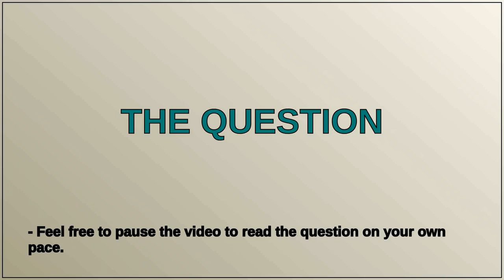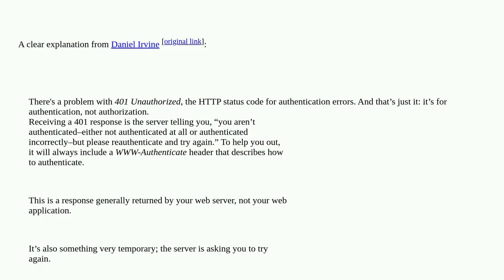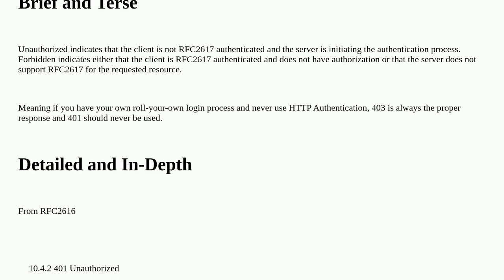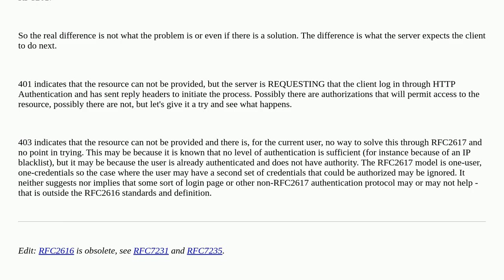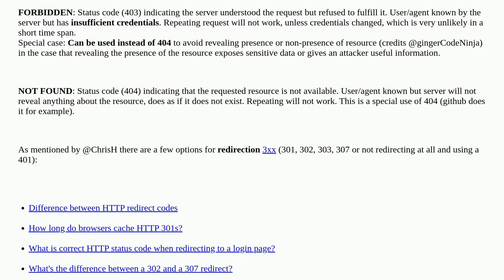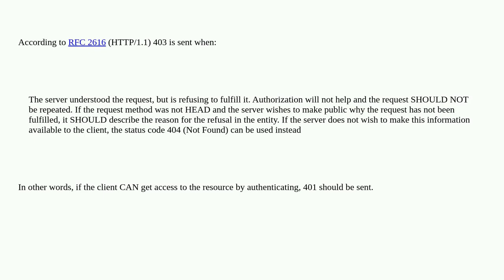403 Forbidden vs 401 Unauthorized HTTP responses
403 Forbidden vs 401 Unauthorized HTTP responses

A special thanks goes out to the community

  http-headers http-response-codes http-status-code-403 http-status-code-401 http-status-codes